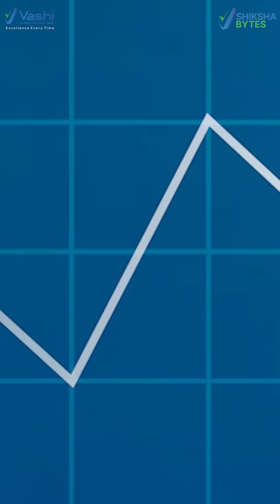Don't buy wires without asking these questions!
Need the right cables for your industry? In this video, learn the key questions to ask about voltage, temperature range, certifications, and more to ensure safety, performance, and reliability. Make an informed choice today!
Experience the excellence of Vashi Integrated Solutions. Our extensive network, including 55+ industrial clusters and 22 fulfillment centers, is supported by a dedicated team of over 1,000 professionals. We partner with 30+ world-class brands to offer 100,000+ product SKUs, serving 100,000+ customers across India.

About us:
Founded in 1978 by Dodeja Brothers with a vision to build a leading enterprise in industrial and commercial supplies, Vashi has relentlessly risen to glory with its steadfast focus on achieving customer delight through excellence, innovation and agility. Keeping pace with the evolving needs and challenges of fast moving business world in the digital era, Vashi has embraced modern supply chain technology to enhance customer experience with heightened ease of doing business. The company has set up an innovative eCommerce platform vashiisl.com to offer its complete range of products with the promise of agile delivery across Globe.

Address:
A-6, Plot No.74, Shree Ganesh Complex Behind Gupta Compound, Mankoli Naka, Bhiwandi, Maharashtra - 421305, India
1. What types of products does Vashi Integrated Solutions offer?
We offer a wide range of products, including Switchgears, Motors, Wires & Cables, Gearboxes, Lighting, Bearings, Drives, Terminal Blocks, Pneumatics, Lubricants, Solar Products, Meters, and V-Belts, from top brands.

2. Where can I find more information about products offered by Vashi Integrated Solutions?
for detailed product information.

3. What types of businesses does Vashi Integrated Solutions work with?
Vashi Integrated Solutions works with a diverse range of businesses, including small and medium enterprises, large corporations, and various industries such as manufacturing, healthcare, logistics, finance, and retail.

4. For which brands does Vashi Integrated Solutions represent as an authorized distributor partner?
Vashi Integrated Solutions is an authorized distributor partner for several leading brands, including Siemens, Legrand, ABB, Omron, Bonfiglioli, Hindustan Motors, Bharat Bijlee, Panasonic, Polycab, Finolex, Unistar, Philips, Bajaj, Elmeasure, SKF, Connectwell, Castrol, SMC, Jinko, RenewSys, Enphase, Goodwe, Sofar, Trina, and SolarEdge.

5. Why should I choose Vashi Integrated Solutions as my authorized supplier?
Choosing Vashi Integrated Solutions ensures you receive genuine products with full warranty support. We provide access to the latest technologies and maintain high-quality standards.

6. How can I place an order online with Vashi Integrated Solutions?
You can browse our products and place an order directly through our

7. Does Vashi Integrated Solutions have a minimum order requirement?
No, Vashi Integrated Solutions does not have a minimum order requirement. You can order as many or as few products as you need.

8. Are there any special promotions or discounts available at Vashi Integrated Solutions?
Yes, Vashi Integrated Solutions regularly offers promotions and discounts on select products. Check our website for the latest deals to ensure you don’t miss out on savings.

9. What payment options does Vashi Integrated Solutions offer?
Vashi Integrated Solutions offers various payment options, including credit card, bank transfer, and UPI options.

10. How many locations does Vashi Integrated Solutions deliver to?
Vashi Integrated Solutions offers nationwide delivery across a wide range of locations in the country, with options for international shipping as well.

11. What kind of warranty do products from Vashi Integrated Solutions come with?
All products from Vashi Integrated Solutions come with a manufacturer’s warranty that covers defects in materials and workmanship.